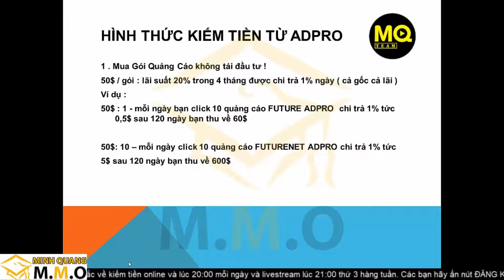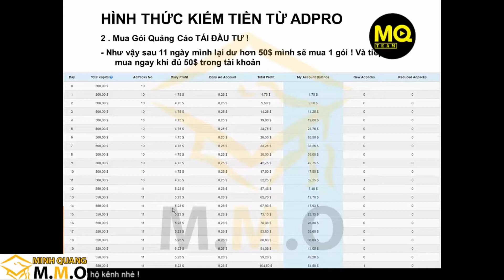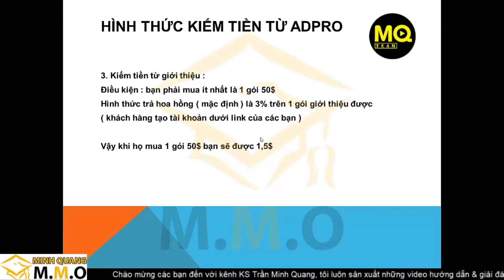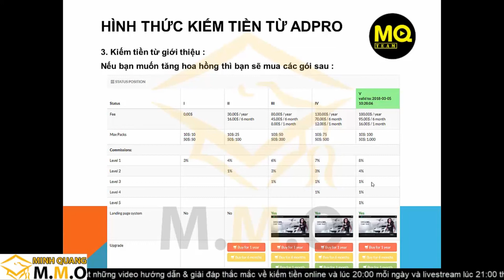Kiêm tiền với Futurenet ADPRO chi tiết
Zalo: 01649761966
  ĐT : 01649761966